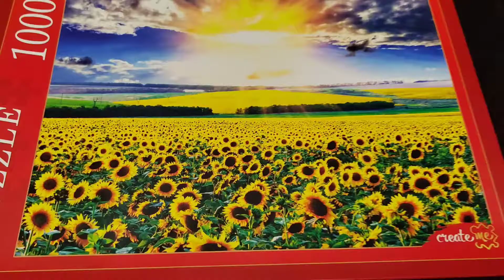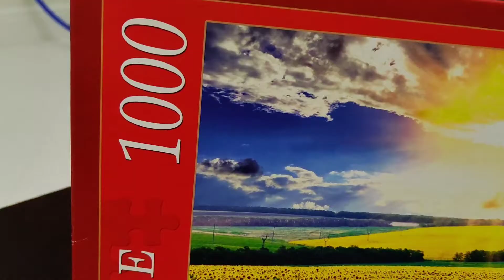Как собрать сложный пазл, советы по сборке. Пазл на 1002 детали.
В этом пазле было больше деталей чем заявлено. 1002 штуки.
Даю дельные советы о том как собирать сложные части.